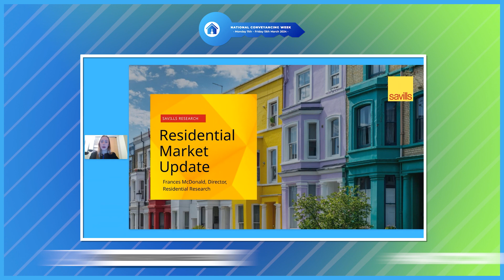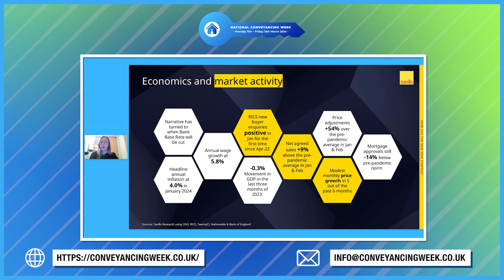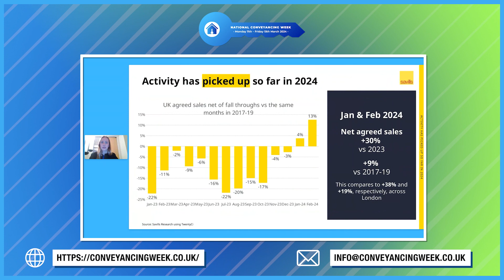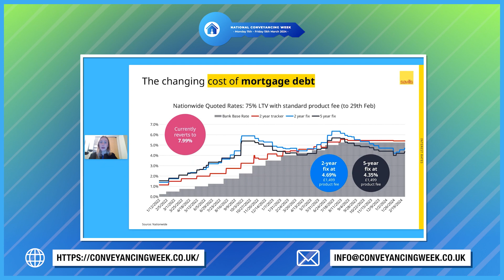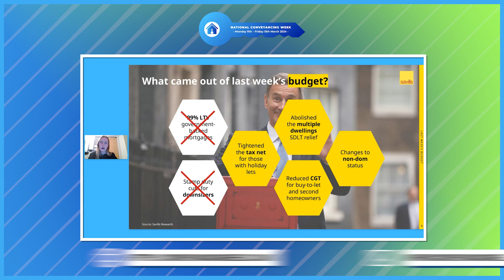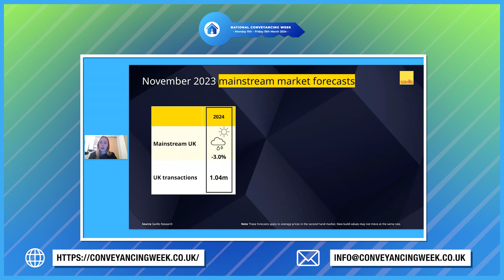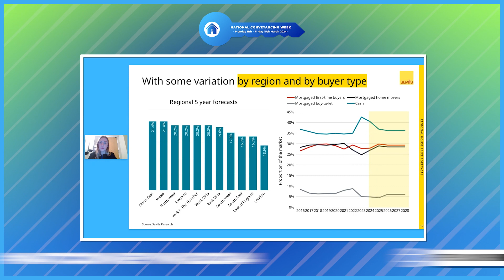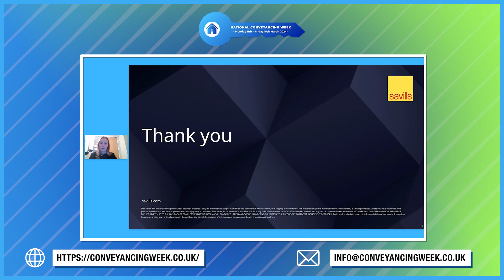The economics of the property market and what might happen next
Given the trials and tribulations of the property market in recent years, what is going to happen next? With insight drawn from their extensive research, Frances McDonald of Savills provides a comprehensive appraisal of current property market conditions and takes a look at what the data suggests might happen in 2024, 2025 and beyond.